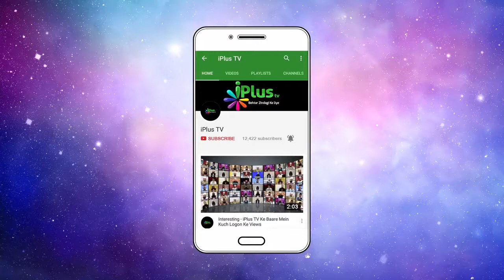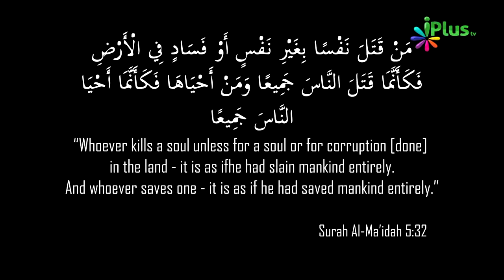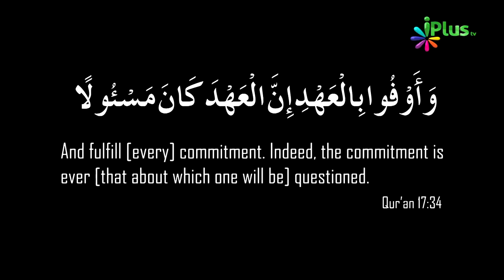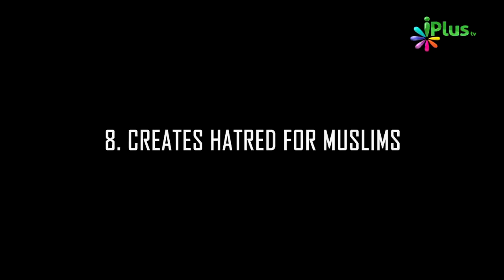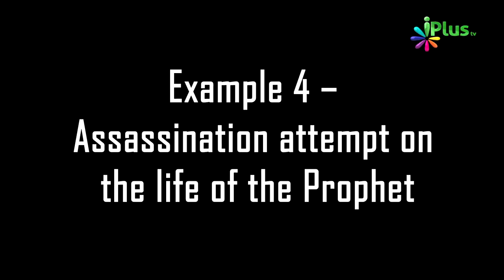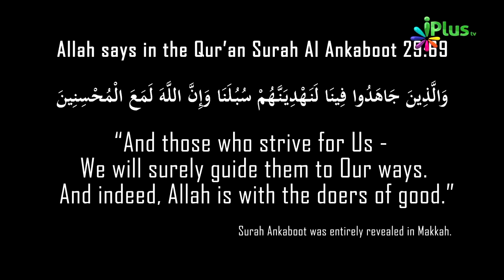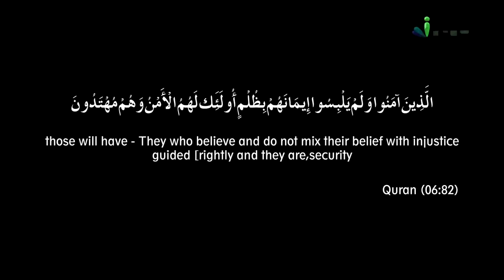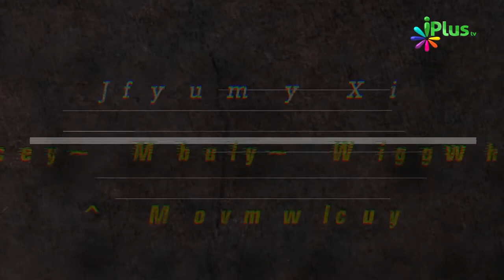Deradicalisation - Extremism Ke Khilaaf By Zaid Patel | Balck And White Program | iPlus TV